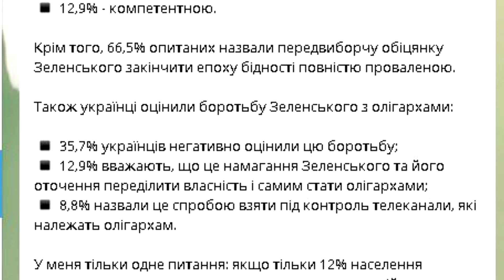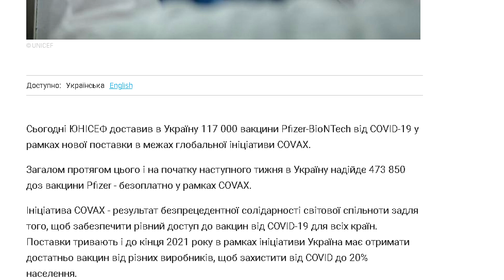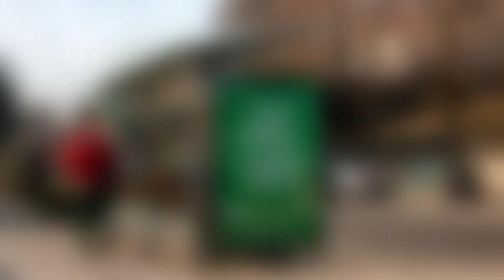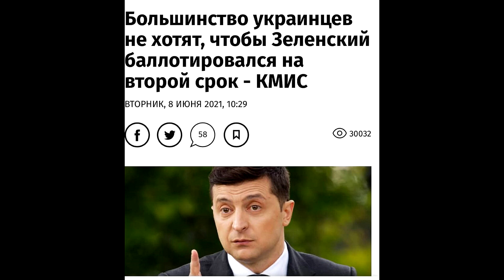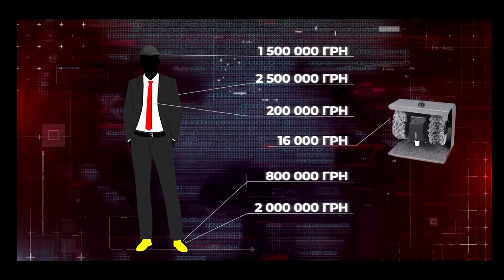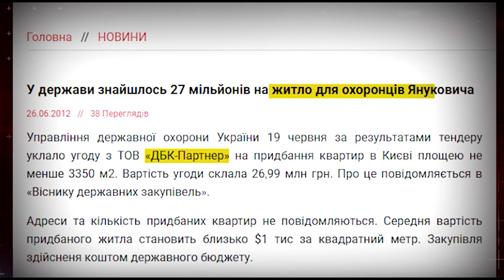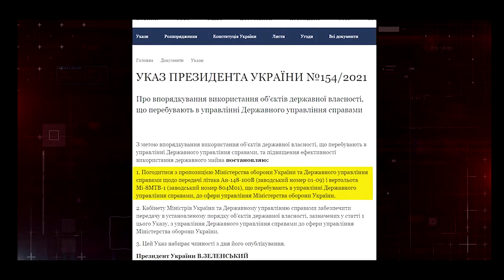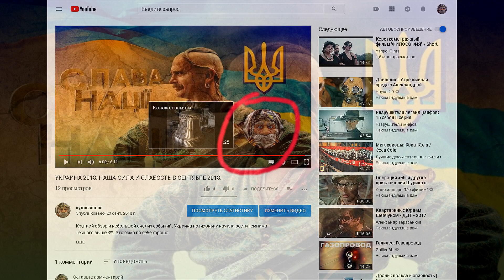Зеленський мільонер на утриманні народу. Добірка новин і перлин. Розслідування витрат.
- Рейтинг знову впав. Більше половини населення України проти другого терміну.
- Зеленський пропонує висадити мільярд дерев.
- Зеленский щось шукає в поїздках.
- В Україну прислали нову партію вакцини Pfizer.
- Розслідуваня WATCHDOGS.
Автори тексту Елена Подгорная, Игорь Бигдан, Дмитро "Калинчук" Вовнянко.
Слава Україні!